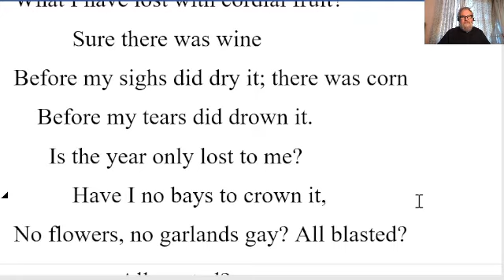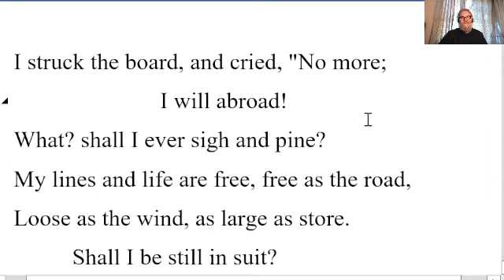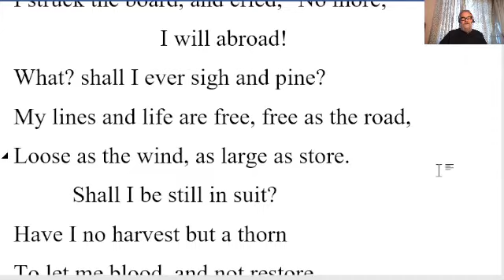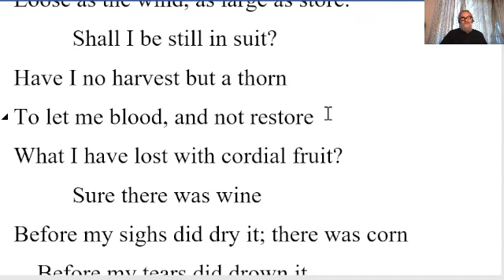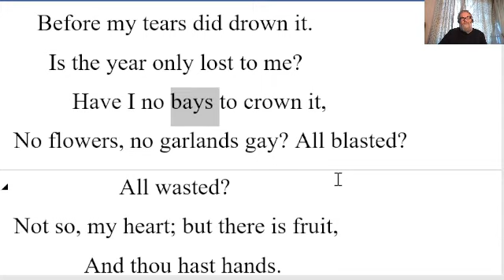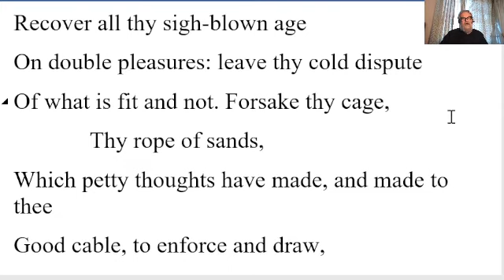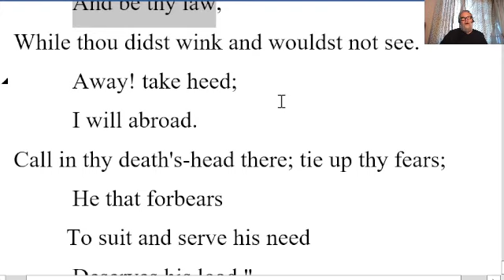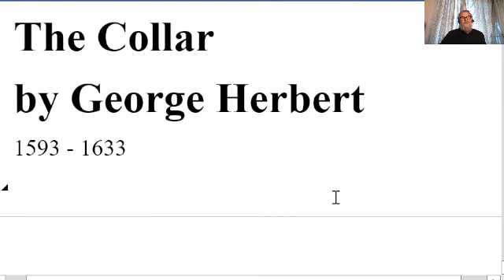🔵 The Collar - Poem - George Herbert - Summary Analysis Reading - The Collar George Herbert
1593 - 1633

I struck the board, and cried, "No more;
                         I will abroad!
What? shall I ever sigh and pine?
My lines and life are free, free as the road,
Loose as the wind, as large as store.
          Shall I be still in suit?
Have I no harvest but a thorn
To let me blood, and not restore
What I have lost with cordial fruit?
          Sure there was wine
Before my sighs did dry it; there was corn
    Before my tears did drown it.
      Is the year only lost to me?
          Have I no bays to crown it,
No flowers, no garlands gay? All blasted?
                  All wasted?
Not so, my heart; but there is fruit,
            And thou hast hands.
Recover all thy sigh-blown age
On double pleasures: leave thy cold dispute
Of what is fit and not. Forsake thy cage,
             Thy rope of sands,
Which petty thoughts have made, and made to thee
Good cable, to enforce and draw,
          And be thy law,
While thou didst wink and wouldst not see.
          Away! take heed;
          I will abroad.
Call in thy death's-head there; tie up thy fears;
          He that forbears
         To suit and serve his need
          Deserves his load."
But as I raved and grew more fierce and wild
          At every word,
Methought I heard one calling, Child!
          And I replied My Lord.